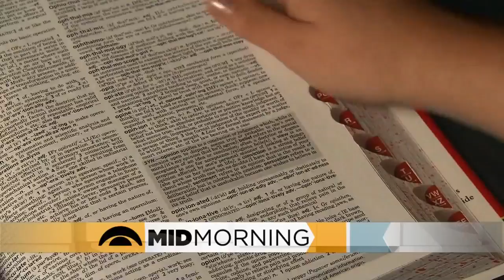Panel Discussion: New Dictionary Words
The dictionary has added more than 1,000 words. The news team discusses. (2:50)
WCCO Mid-Morning – Feb. 8, 2017